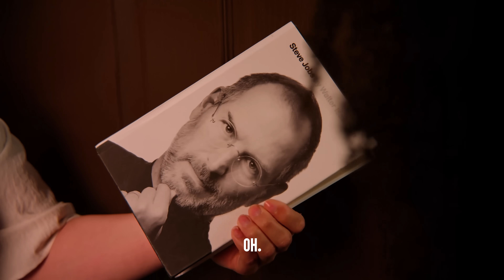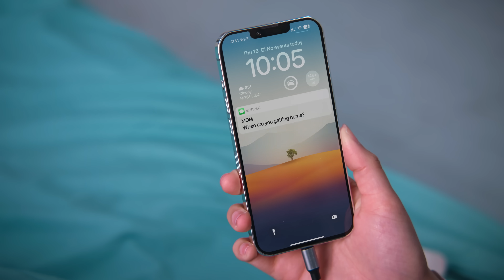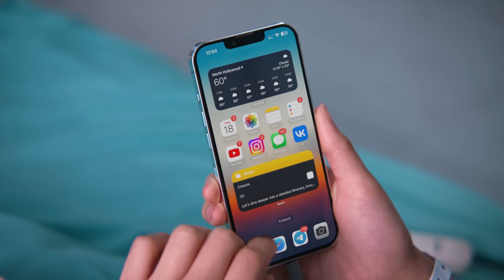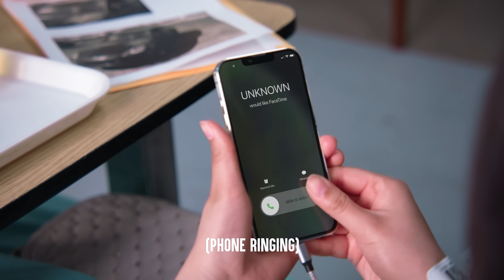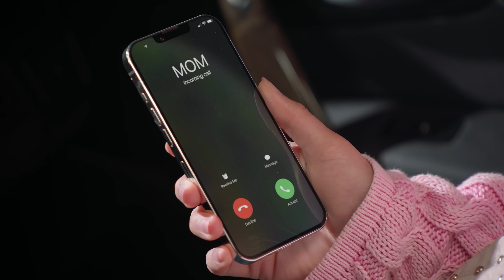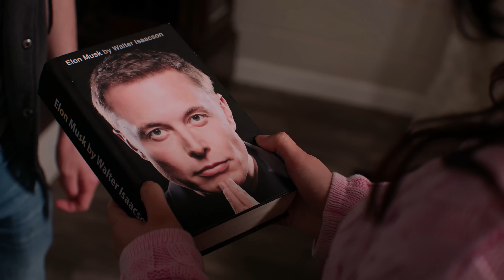Best Friends' DOUBLE DATE Goes HORRIBLY WRONG, What Happens Is Shocking | Dhar Mann Studios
💥 NEW VIDEOS MONDAY, WEDNESDAY & FRIDAY at 5pm (PST) 💥

CHAPTERS:
00:00   Best Friends' DOUBLE DATE Goes WRONG
20:23   RECOMMENDED VIDEO TO WATCH NEXT

CREDITS:
Idea: Dhar Mann and Michelle Do
Writer: Dhar Mann and Michelle Do
Director / Cinematographer: Mike Koslov, Vaibhav Arora
Senior Managers: Ruben Ortiz, Tony Corsini, Christopher M. Brown
Assistant Director: Mitchell Smalenski
Editor: Leonita Zhdrella
Assistant Editor: Javier Martinez
Composer: Nicholas Jones
Colorist: Mario Pantin
Sound Editor: Lucca Mendes
VFX Editor: Ian Kursakov
Office PA: Presley Burgess
Casting Associate: Kevin Svec
Pre Production Managers: Hope Mueller, Luz Ortiz
Post Production Manager: Brian Nelson, Allan Dave Castro
Bookings Manager: Kevin Acciani
Bookings Associates: Nix Villarubin, Sherri Salazar, Khai Almendrala, Lea Leysis
Gaffer: Abood Albadarin
Key Production Assistant: Eddy Gonzalez
Makeup/Hair: Brittany Fontaine, Bunny Armendariz
Wardrobe: Nadia Tulin
Sound Mixer / Boom Operator: Major W. Latimer
Production Designer: Marco Chiong
Set Dresser: Cory Maracle, Emmett Lee Merritt
Props and Inventory Manager: Manuel Alcaraz
Props Associate: Armand Bashar
Art PA: Jillian Fudali
Inventory Associate: Joshua Bogert

Actors
Bianka - Brianna A. Fernandez
Nurse Dana - Aneela Qureshi
Lucia - Maricella Ibarra
Jada - Ayana Taylor
Damian - Tate Charles Doppler
Curtis - Ryan Wayne
Angry Girl - Emilyrose Morris
Bar Goer 1 - Vivian Tran
Bar Goer 2 - Anthony Allen
Bar Goer 3 - Eliza Bolsh
Bar Goer 4 - Anthony Melo
Bar Goer 5 - Yana Roykhman
Bartender - Joe Miller
Officer Stone - Andrés Mejía Vallejo
Officer Williams - Mark Richards
Cop 1 - Hugo Mejia
Cop 2 - Christopher Lyons
Uber Driver - Omor Sharif